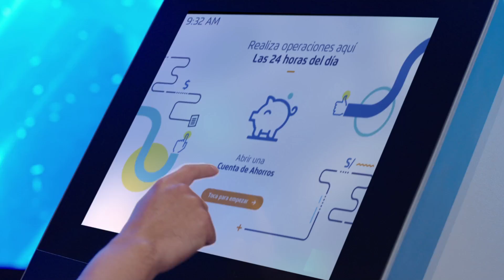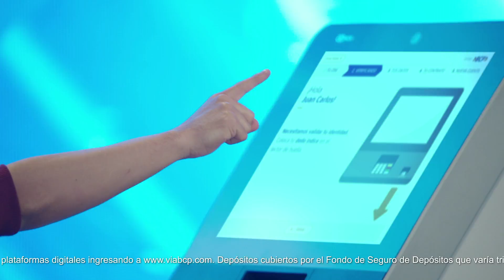Tu cuenta de ahorros en 3 min: Plataforma Digital BCP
¡Abre tu cuenta al instante! En el BCP presentamos nuestra Plataforma Digital, en donde podrás abrir tus cuentas de ahorros en 3 minutos.